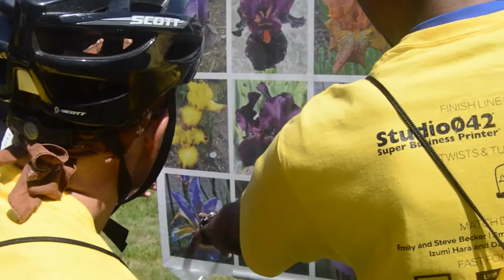Amazing Fundracer 2017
THE SEQUEL was more epic than we could have imagined! Get a glimpse of this town-wide adventure to raise funds for Montclair Public Schools. Thanks to the Montclair Film Club and alum Max Kolomatsky for editing the highlight reel in real time!